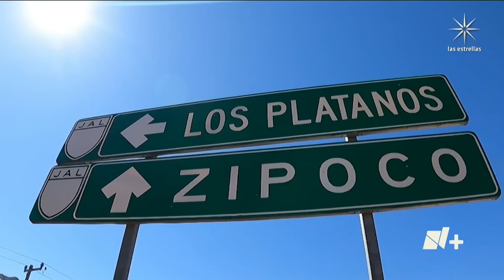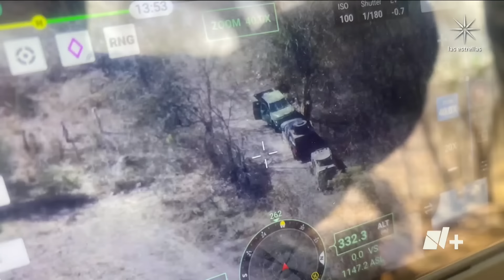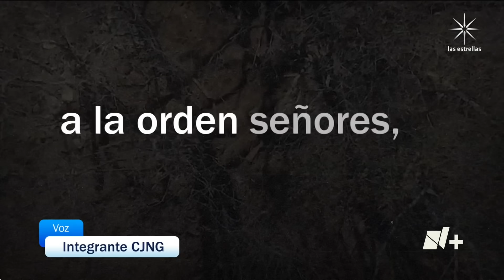Zipoco, Zona Minada en Jalisco por el Crimen Organizado para Atacar a Militares - En Punto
En los límites entre Michoacán y Jalisco, cuatro militares murieron y nueve más resultaron heridos cuando el convoy en el que viajaban fue emboscado en un camino rural minado.